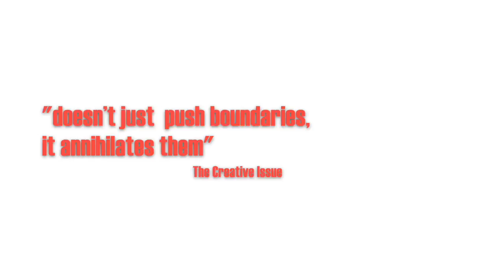TERROR AUSTRALIS trailer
Terror Australis is a grindhouse cabaret edgier than a serial killer's machete. Performed by psycho-siren Leah Shelton (Polytoxic, The Brides of Frank), this f**ked-up outback Contiki tour is a frothing hot mess of black comedy, anti-burlesque and Hills-Hoist-pole-dance.

Trapped inside a sweltering pulp film mash-up, Shelton trawls through the roadkill of the Australian national identity to reveal a litany of brutality and paranoia, drenched in sweat and beer.

Come Down Under to a sunburnt country where cars rule, hitchhiking kills and dingoes eat babies.

WINNER: John Chataway Innovation Award, Adelaide Fringe 2016.
WINNER: Matilda Awards, Best Set Design 2016.
WINNER: Darwin Fringe Gold Croc Award, Best Cabaret 2017.
NOMINEE: Performance Award, Melbourne Fringe 2016.
NOMINEE: Matilda Awards, Best Cabaret, Best Costume Design, Best AV Design.
NOMINEE: Green Room Awards, Best Contemporary and Experimental Performer.

Creator / Performer: Leah Shelton
Conceptual Collaborator: Daniel Evans
Sound Design: Kenneth Lyons
Video Design: optikal bloc
Original Lighting Design: Jason Glenwright
Production Manager & Lighting Realisation: Justin Marshman
Dramaturgical Assistance: Saffron Benner
Voiceovers: Margi Brown Ash, Leon Cain, Caroline Dunphy
Stories by: Dead Man Walking, Scott Wright